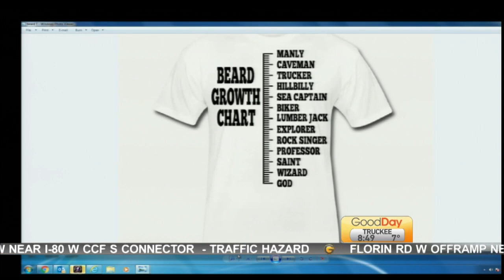The Business of Beards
Cambi Brown is learning all about beard maintenance.